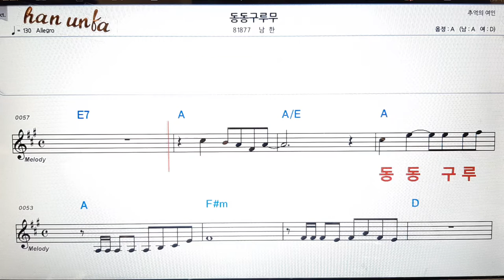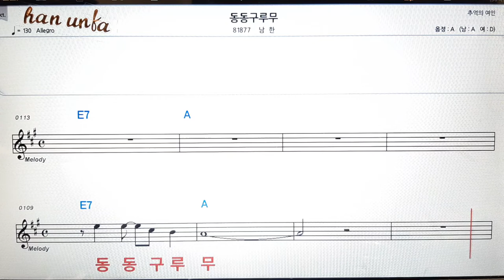동동구루무/남한👍노래 반주, 코드 악보,가라오케💋Karaoke*Sheet Music*Chord*MR